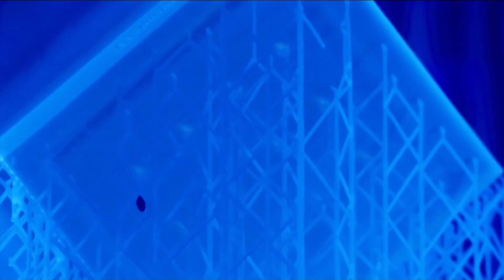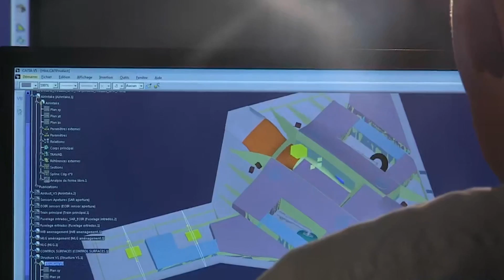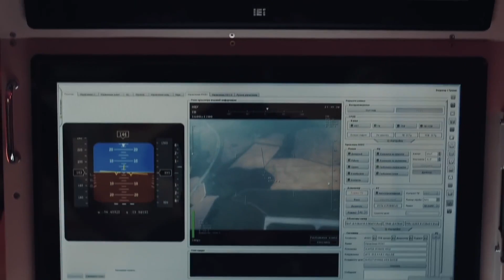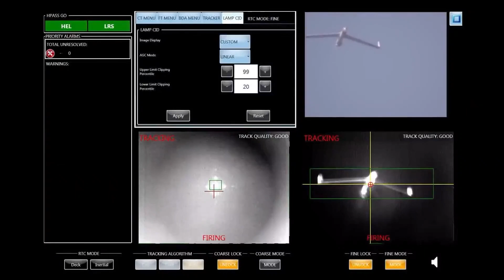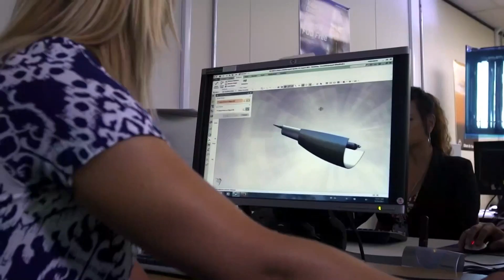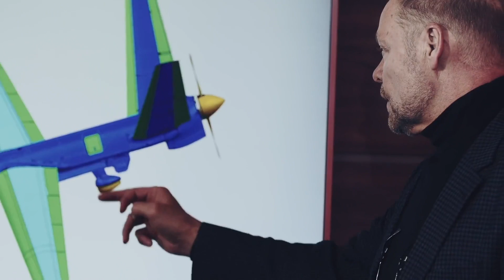US Tests Its New Sixth-generation Fighter With Air Superiority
The United States is working painstakingly on the creation of a sixth-generation fighter.
Representatives of the US military department recently started talking about literally magical sixth-generation aircrafts.
Will Roper, American physicist, US foreign policy strategist and a procurement assistant to the US Air Force Secretary, called the creation of F/A XX magic.
Are we witnessing the devastating victory of Western engineering in the field of aircraft construction? Or is it a subtle ahead-of-the-curve game designed to impose an exhausting technology race on the enemy?
Or maybe all that has been said is a bluff? After all, it is known that a good PR campaign is sometimes more effective than a successful military operation. But the main thing is that an information bomb is cheaper than a finished aircraft.